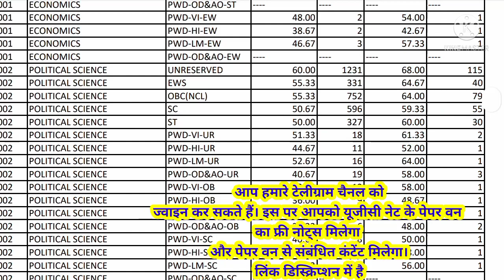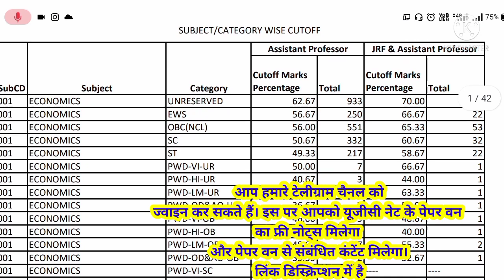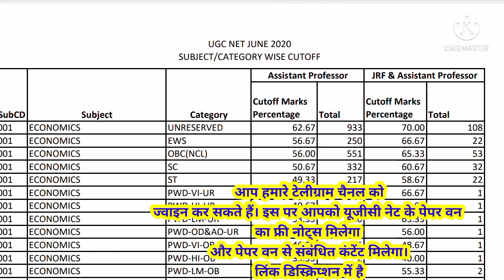UGC NET Cutoff कैसे Check करे | UGC NET Result आगया | ugc net result 2021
netexmadatesult 2021 | NTA UGC NET Result Update 2021 | UGC NET Final Answer Keys | UGC NET

UGC NET Result 2021 | NTA UGC NET Result Update 2021 | UGC NET Final Answer Keys | UGC NET MENTOR
UGC NET Result and Final Answer Key Update || NTA NET Result News || UGC NET Final Answer Key ||

data interpretaf
teaching aptitude for u। इस बार कितनी Cut-OFF जाएगी | ugc net cut off 20

 ugc net cut off 2021 | UGC NET exam cut off | UGC NET 2021

nta net,
2021,
Ugc net exam result,
net result,
net june result,
ugc nta result,
how to check ans key,
ugc net june results date 2021,
ugc net june results date,
net exam results,
net june result,
ugc net result,
net exam results,
UGC net june full ans key 2021,
net june results date,
UGC NET exam ans key ,
UGC Net Results 2021 ,
Net exam ans key 2021,
UGC net june results,
NTA NET Exam Answer keys,
UGC NET paper answer keys,
NTA NET paper Analysis 2021,
NET paper Analysis,